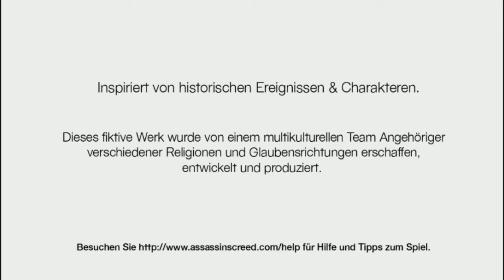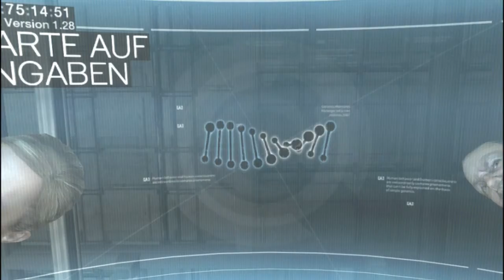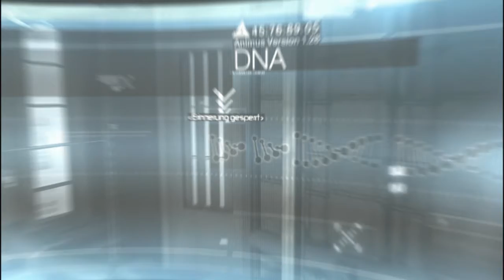Let's Play Assassin's Creed [Part 1] - Barkeeperentführung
Das neue Projekt wird angefangen :)